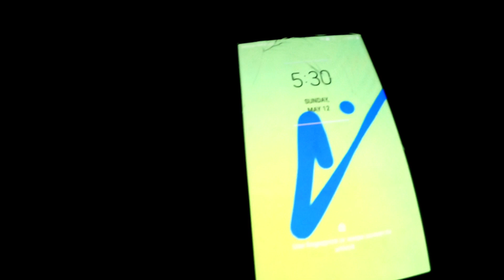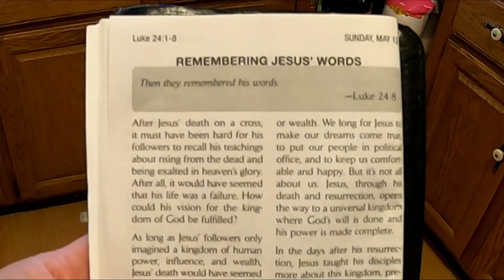Happy Mother's Day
Day 12 of No Play May